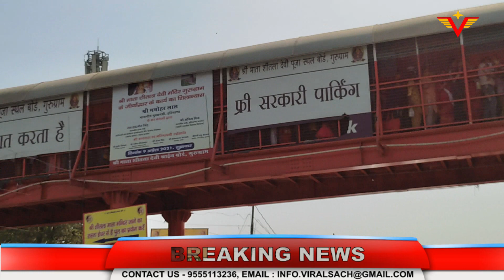शीतला माता मंदिर में खुली व्यवस्थाओं की पोल